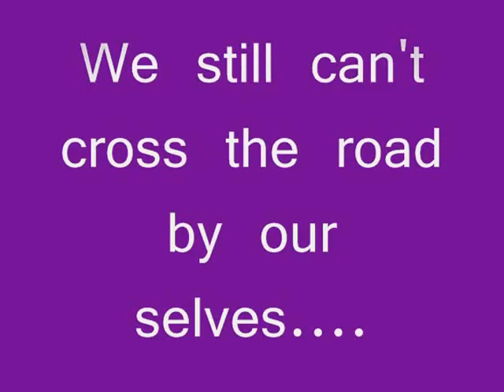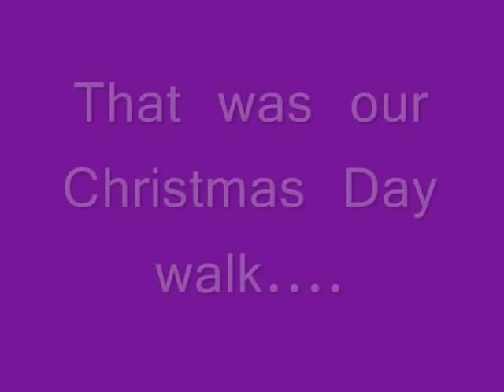Christmas Day Walk 2012